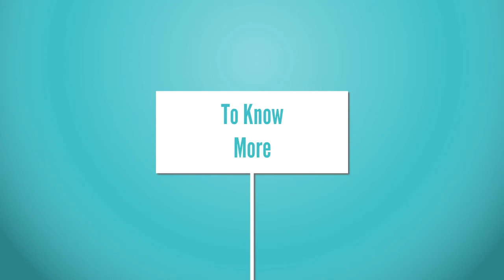The Best Photo Booths in Singapore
Find a photo booth for your next event here. We have 7 years of experience and wisdom to offer you. Be it the school of hard knocks, deity of common sense, we’ve paid with our blood, sweat and tears so that you don’t. If you don't fancy any of what we offer, let’s produce one from scratch according to your quirks and taste. Simply choose our Bespoke package to get your unique photo booth experience. We are here to give you and your guests a fun experience with many laughs. If you were our client or guest and you felt that we fell short of your expectations, do reach out to us and we promise to try our best to make it right by you.